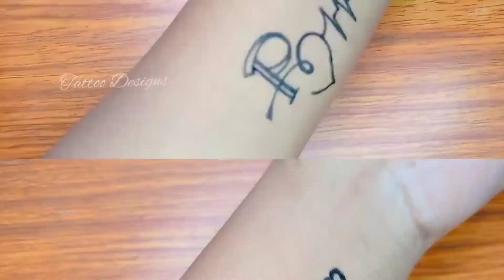Best P Letter Tattoo Designs | Unique P Letter Tattoo Design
Best P Letter Tattoo Designs

P Letter Tattoo

Unique P Letter Tattoo Design